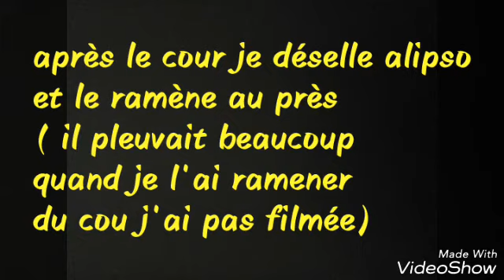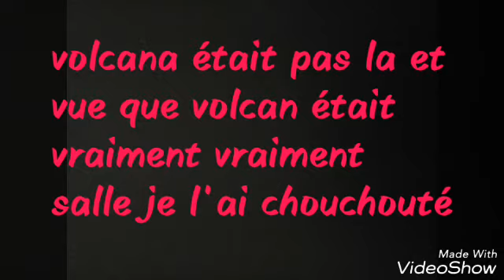Une journée dans la peau de sevena